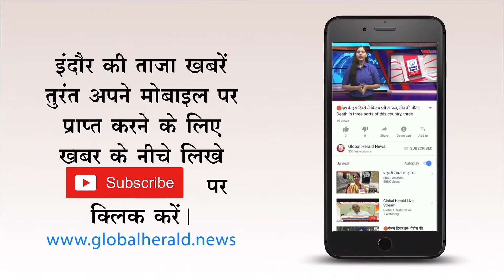🔴 होमवर्क से जुड़ा सर्कुलर जारी नहीं करने पर सीबीएसई को फटकार।